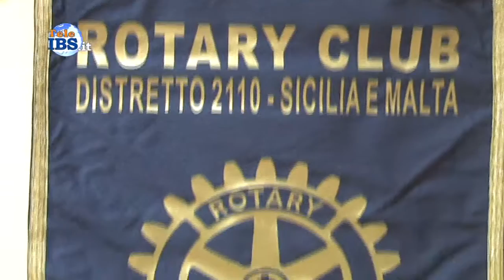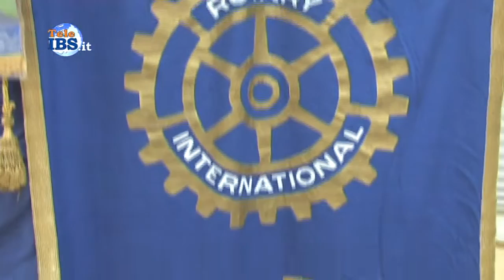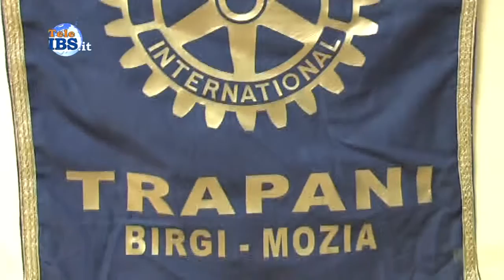2015-09-25 GROC - Una Rete del Dono con la guida del Rotary Club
GROC - Una Rete del Dono con la guida del Rotary Club. Servizio du Tommaso Ardagna